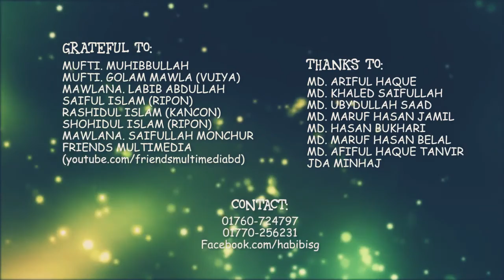রহমতের মাসের সেরা গজল || Ramadan Special Gojol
Title: Ramadan

Singer: Hasan Bukhari, Maruf Hasan Jamil, Maruf Hasan Belal, Afiful Haque Tanvir & Mustafizur Rahman Lyric & Tune: Hasan Bukhari Produce And
Management: Habibi Shilpi
Gosthi Record Label: Holy Tune Studio
Recordist: Mahfuzul Alam
Music Direction: Muhammad Badruzzaman Edit & Cinematography: Sayeem Khan
Directed By: Sayeem Khan

*আমাদের Muslim Academy এর বিভিন্ন সাইটে ভিজিট করুনঃ